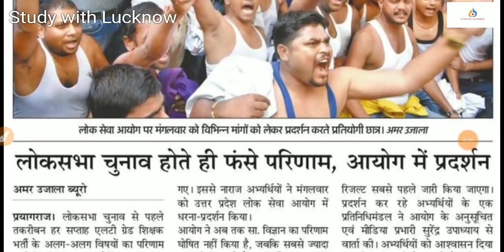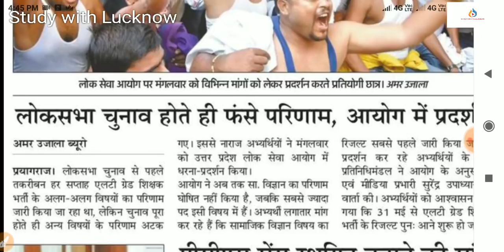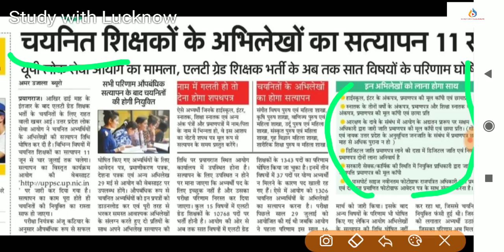UPSSSC BIG NEWS OFFICIAL ,UPSSSC VDO RESULT 2019, UPPSC Latest news , Lt grade Result Social science